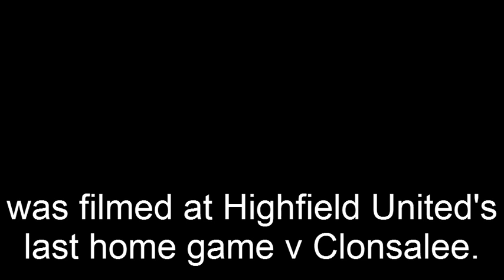Highfield Uniteds Firm "The McAuley Ultras"